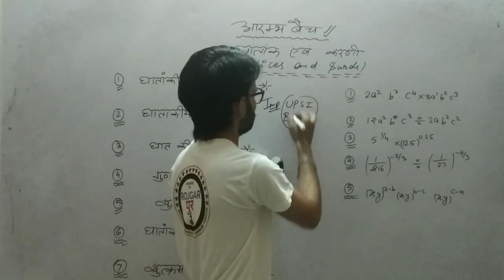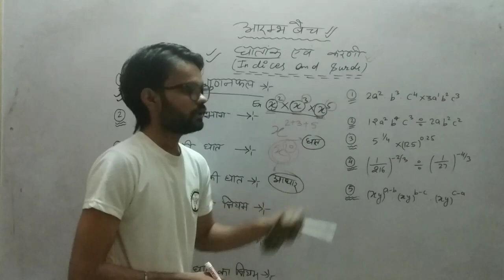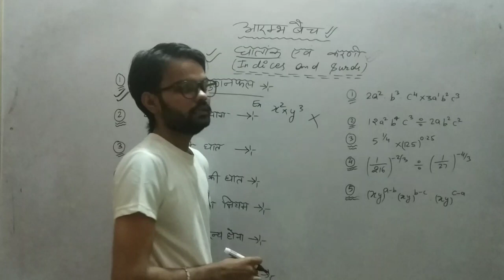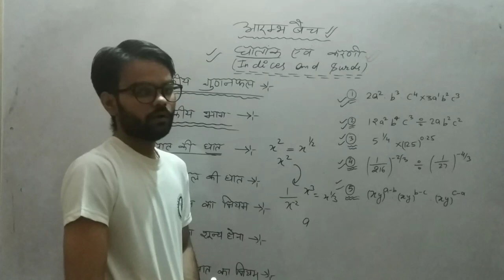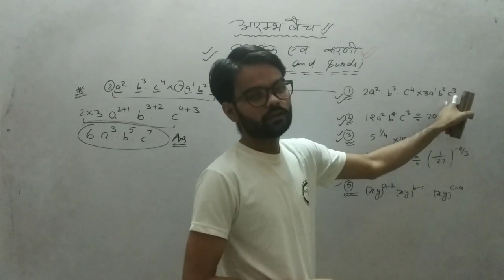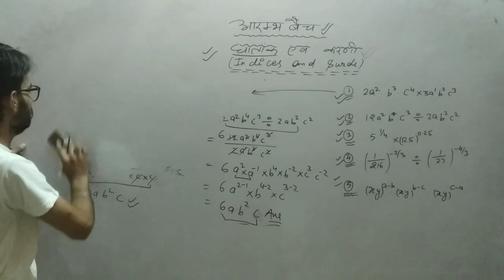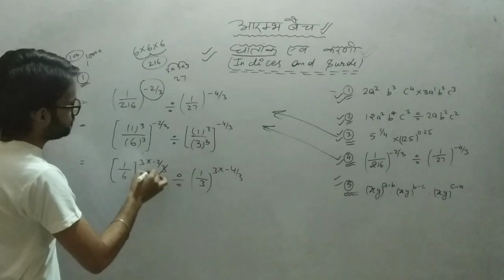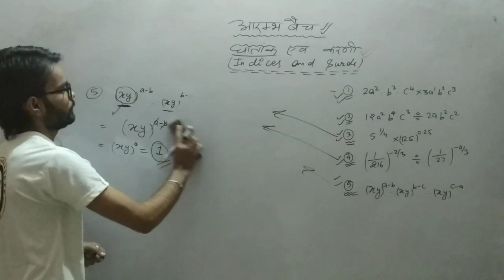Math L - 14 | indices & Surds | UPSI, LEKH PAL, SSC CGL, SSC CHSL, important question